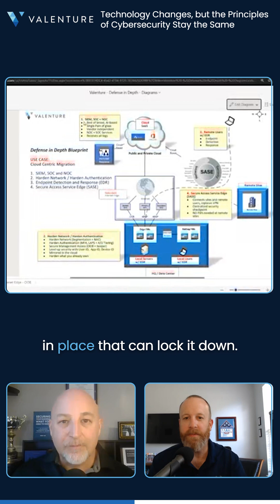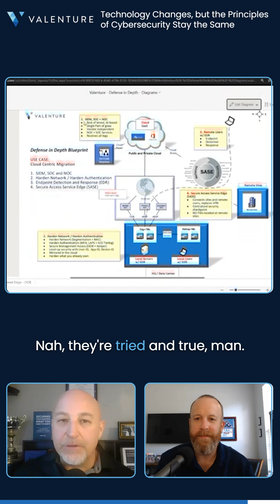Technology Changes, but the Principles of Cybersecurity Stay the Same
If you've got gold in your castle, you're putting a moat around it.

That's cybersecurity defense in depth, and it's as relevant in 2025 as it was a decade ago. The principle is simple: multiple layers of protection, constant monitoring, controlled access.

What's changed is how we implement those layers.

Cloud infrastructure lets you provide secure virtual machines instead of physical hardware. AI-specific tools now catalog and control how employees interact with public LLMs, blocking proprietary data from leaving your environment. Firewalls are still fundamental, just far more advanced.

But the underlying security logic hasn't budged.

You're still protecting what's valuable with multiple defensive layers. You're still watching for threats. You're still controlling access.

Watch the video for a look at how cybersecurity principles have stayed steady even as the technology evolves.